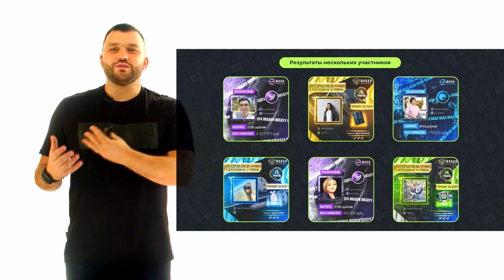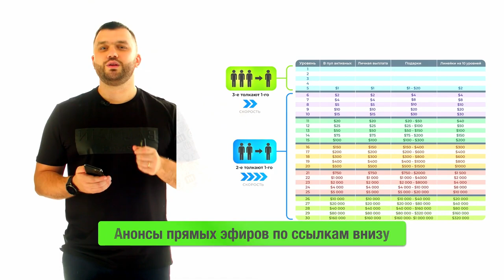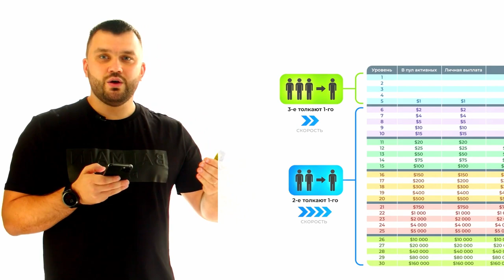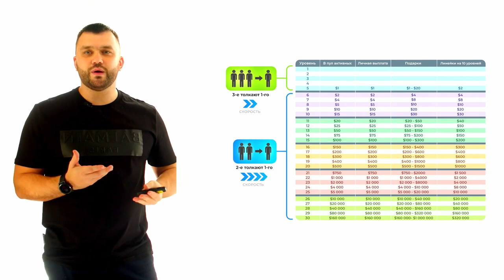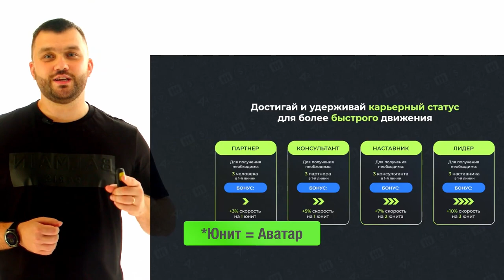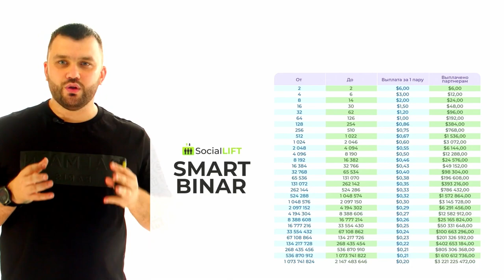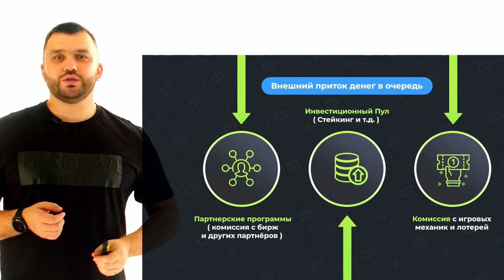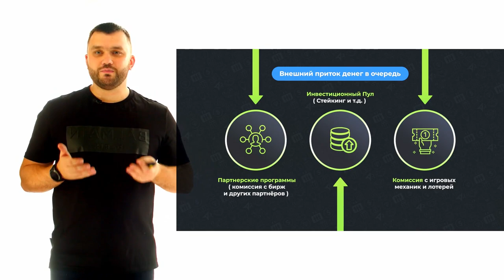Презентация проекта SocialLIFT за 30 минут!